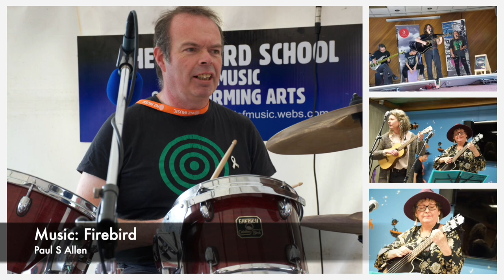Nook and Cranny Music Festival 2021 - images from the event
The iconic Dunedin music Nook and Cranny Music Festival 2021 held at the Dunedin Public Library, Dunedin New Zealand
Celebrating NZ Music Month 2021
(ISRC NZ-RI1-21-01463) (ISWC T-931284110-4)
Photography: Paul S Allen